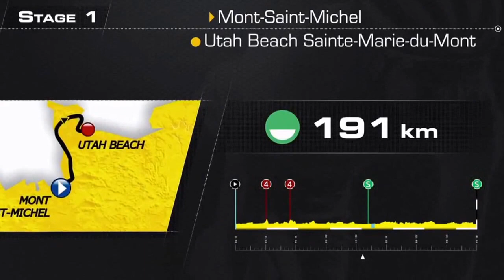Let's Play - Tour de France 2016 - Etape 1 - Mont Saint-Michel - Utah Beach Sainte-Marie-du-Mont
1ère étape du tour de France avec Thibaut Pinot entre Mont Saint-Michel et Utah Beach Sainte-Marie-du-Mont.